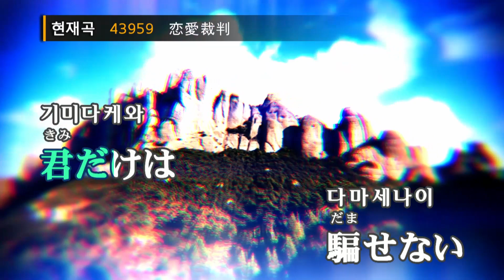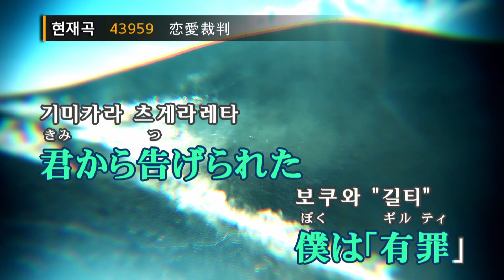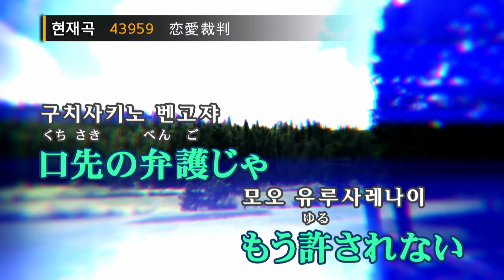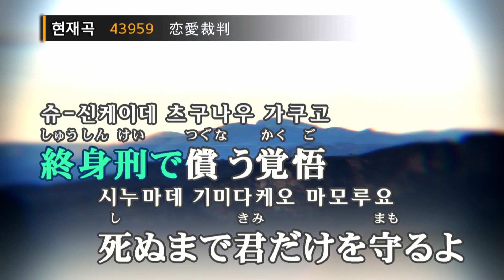렌아이사이반 - 40mP feat.하츠네미쿠(恋愛裁判 - 40mP feat.初音ミク) (KY.43959) / KY Karaoke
★ 곡 정보 ★
번호 : 43959
제목 : 恋愛裁判
가수 : 40mP feat.初音ミク
작사 : 40mP
작곡 : 40mP

Copyrightⓒkeumyoung